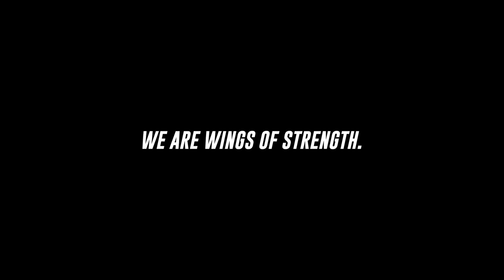Dr. Eric - the fitness physician - Muscle & Fitness - Mens Health - Full Episode